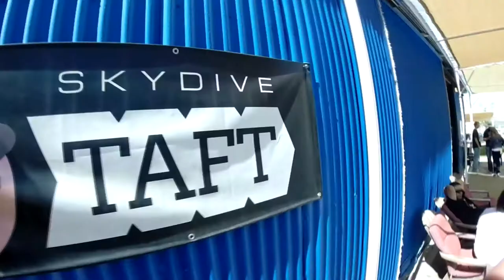Aron Gruber Skydive Taft.